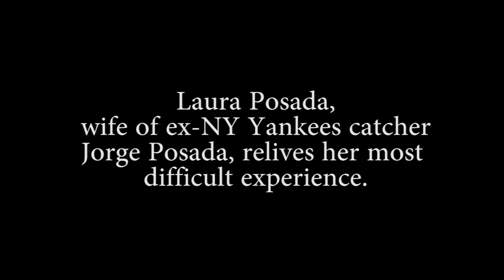Laura Posada 1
Laura Posada, wife of ex-NY Yankees catcher Jorge Posada, relives her most difficult experience.